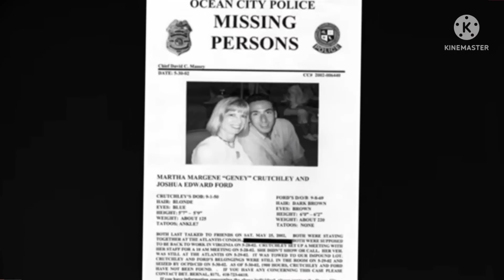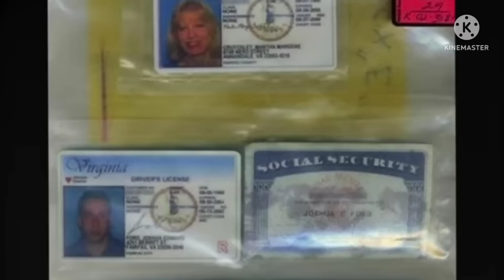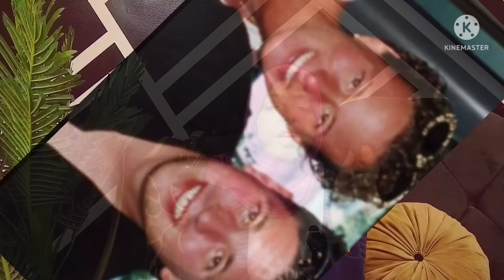چوشوا و مارثا سافروا يقضوا اجازة أحلامهم ✈ انتهت بكابوس (حصري)| قضايا تم حلها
چوشوا و مارثا سافروا يقضوا اجازة أحلامهم ✈ عاشوا اسوأ كابوس فحياتهم🔥| قضايا تم جلها ✅

لو عجبكم الفيديو متنسوش 👍

قناة قصص ميرنا من مصر بقدم محتوي قضايا تم حلها و قضايا محيرة و قضايا اختفاء و قضايا محلولة و قضايا باردة و قضايا اخيرا تم حلها و قضايا حلتها كاميرات المراقبة و قضايا عائلات و قضايا تويست و قضايا معقدة تم حلها و قضايا لم يتم حلها و قصص حقيقية واقعية و قضايا تم حلها بعد سنوات و حل لغز قضايا معقدة و تفاصيل قضية و قضايا امريكية تم حلها و قضايا كورية تم حلها و قضايا بريطانية تم حلها و قضايا عربية و  وبنزل فيديوهين فالاسبوع عموما محتوي القناة فلو انت من محبي قصص الجرائم الغامضة والقضايا المثيرة للاهتمام فانت فالمكان الصح اشترك معايا وفعل زر الجرس 🔔  علشان يوصلك اشعار بكل فيديو جديد بنزله ولو عندك اي اقتراحات لقضايا او قصص غريبة ابعتلي علي الانستجرام  بحبكم كلكم 🥰😍

تنويه📌
 أقوم بأفضل بحث ممكن قبل نشر اي مقطع من مقاطع الفيديو الخاصة بي. ومع ذلك فإن طبيعة مقاطع الفيديو هذه تعني أنني أعتمد على البرامج الإخبارية والوثائقية , في حالة العثور على معلومات خاطئة ، فلا تتردد في تصحيحها لي في التعليقات أدناه! ليس لدي أي نية لنشر معلومات كاذبة او غير صحيحة. شكرا لكم🥰😍